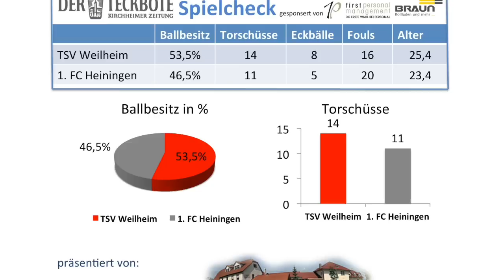TSV Weilheim - 1. FV Heiningen 2:2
TSV Weilheim 2016/2017